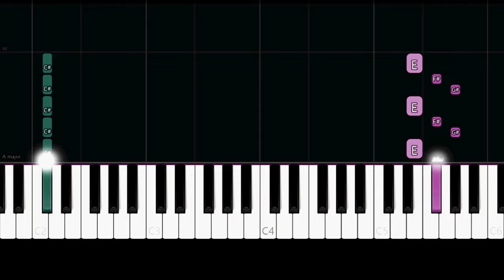The Irrepressibles - In This Shirt (Easy Piano Tutorial)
✨ Easy Piano Tutorial/How to play the song "In This Shirt" by "The Irrepressibles".

Lyrics:

I am lost in our rainbow
Now our rainbow is gone
Overcast by your shadow
As our worlds move on

In this shirt I can be you
To be near you for a while

There's a crane knocking down
All these things that we were
I awake in the night
To hear the engines pout

There's a pain, it does ripple
Through my frame makes me lame
There's a thorn in my side
It's the shame, it's the prize

Of you and me ever changing
Moving on now, moving fast
And this touch must be wanting
Must become through your ask

But I mean, Jack, to tell you
That I love you, it never rests
And I've bled everyday now
For a year, for a year

I did send you a note
On the wind for to read
Our names there together
Must've fallen like a seed

To depths of the soil
Buried deep in the ground
On the wind I can hear you
Call my name held the sounds

I am lost, I am lost